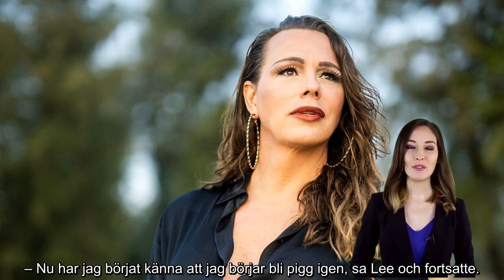Lee Christiernsson om livet efter utbrändheten ”Tjänar inga pengar”